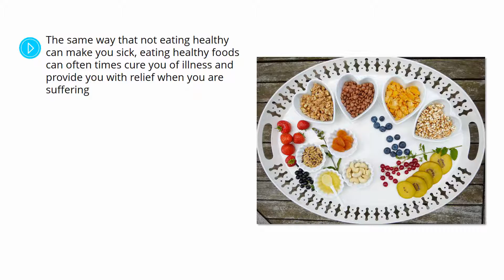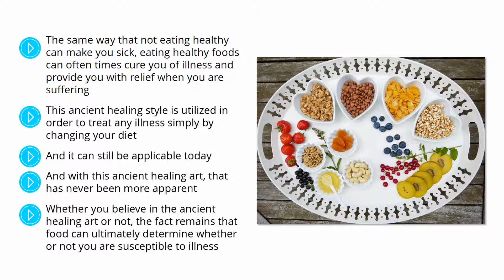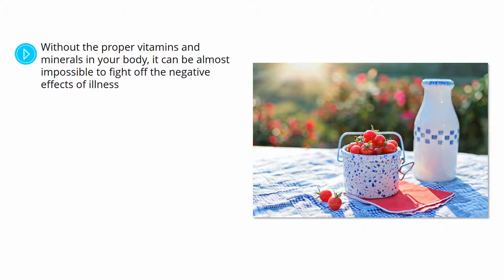Healthy eating. 05-Food-Can-Be-Your-Medicine